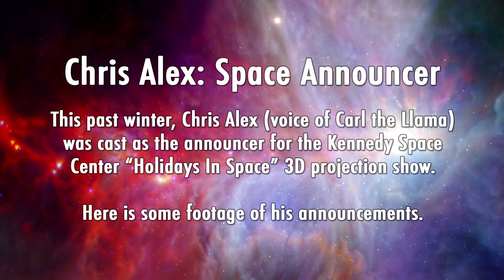Chris Alex: Space Announcer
Chris provides his mighty voice to the Kennedy Space Center "Holidays in Space" 3D projection show.